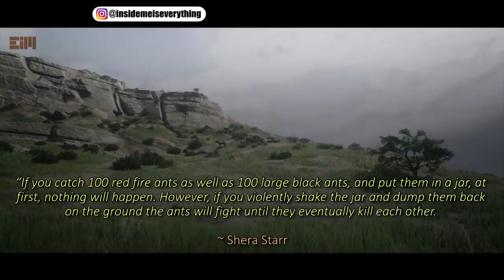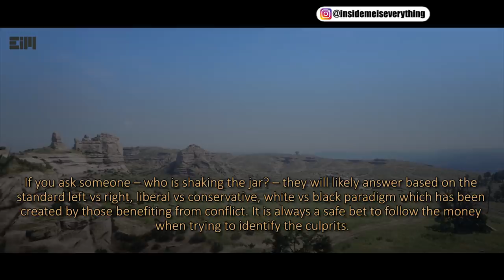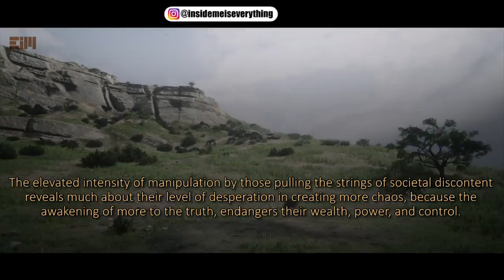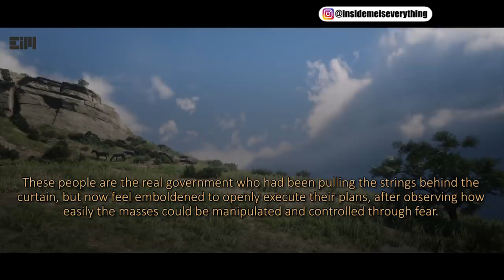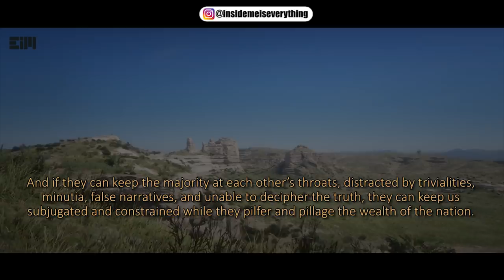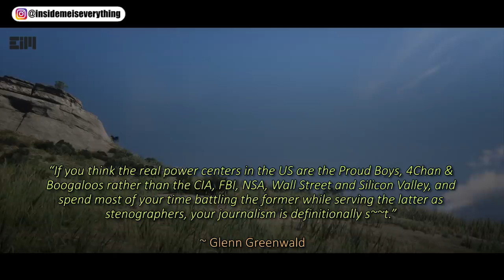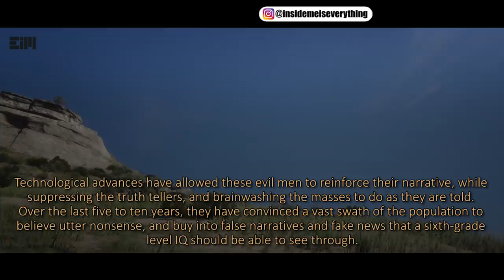I’M NOT ALLOWED TO TALK ABOUT THIS